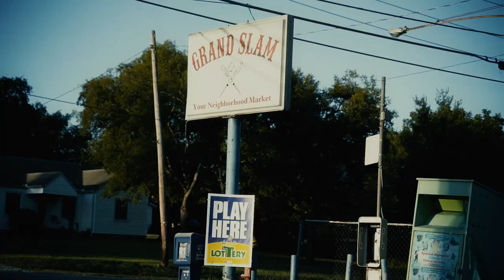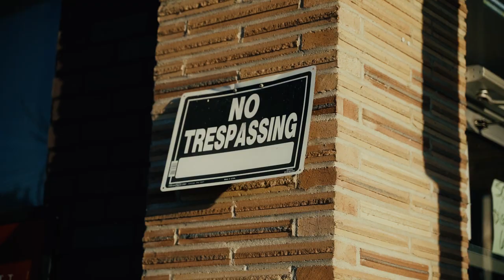Monji - July Freestyle (Official Video) Shot